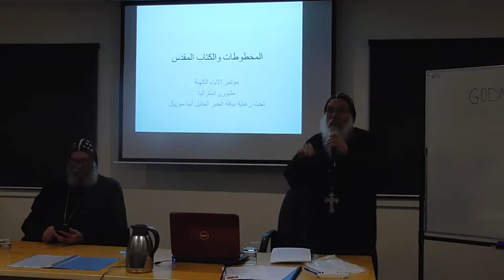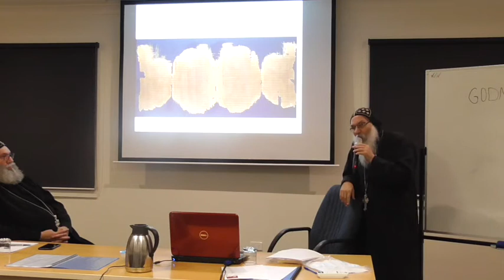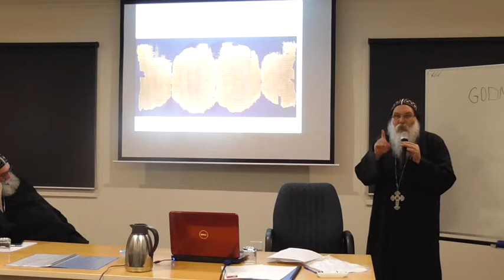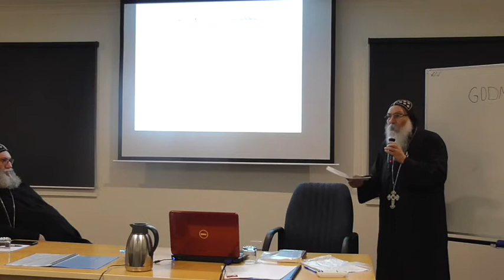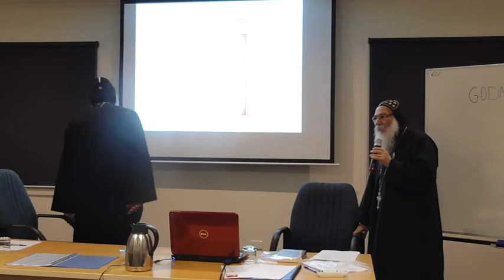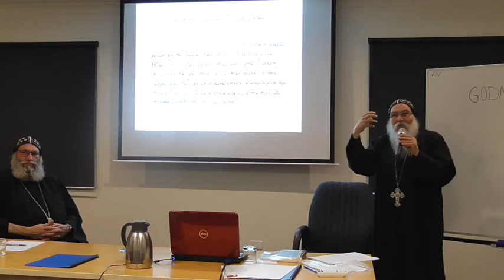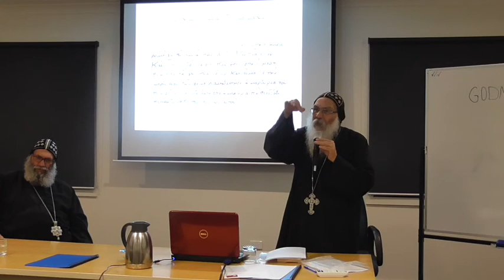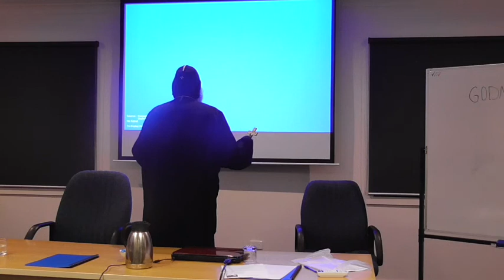Lecture 2 HG Bishop Epiphanius New Testament Manuscripts الكتاب المقدس والمخطوطات الأنبا إبيفانيوس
الأنبا إبيفانيوس أسقف ورئيس دير القديس أنبا مقار
(الأسقف الشهيد)

تابعنا على